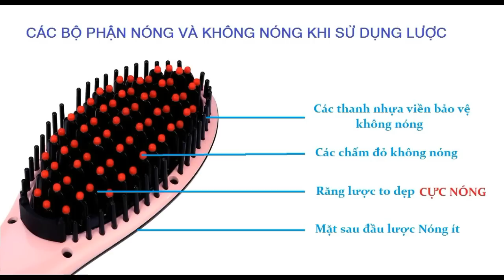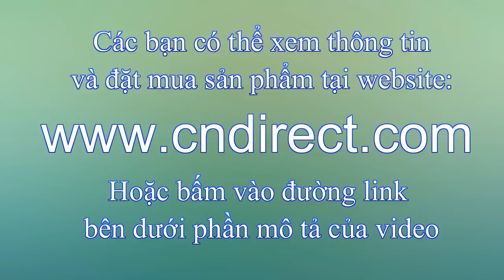Review Lược Điện Chải Tóc Thẳng Trong Tíc Tắc | Yêu Làm Đẹp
♥ Đăng ký theo dõi để xem Clip mới nhất tại đây

► Cảm ơn bạn đã xem video từ channel Yêu Làm Đẹp.